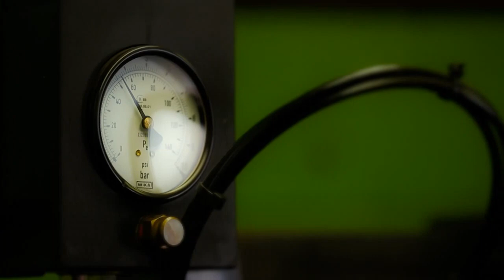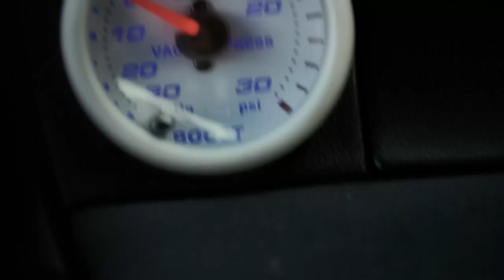Mark Webb's Dream by Total Bmx HD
Total Bmx present the Mark Webb's Dream. Mark is living his dream, riding bmx for a living and driving for fun and extreme sensations. JC Pieri spent a week to film this with Mark and it was definitely awesome.

Directed, filmed & edited by JC Pieri
Go pro clips filmed by Mark Webb & Ben Wallace

Source: goo.gl/Xloes